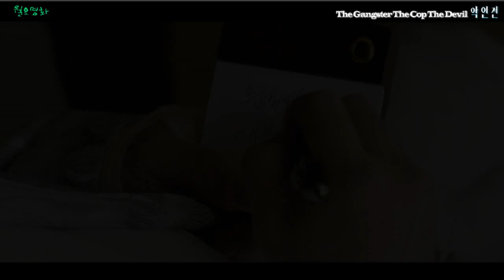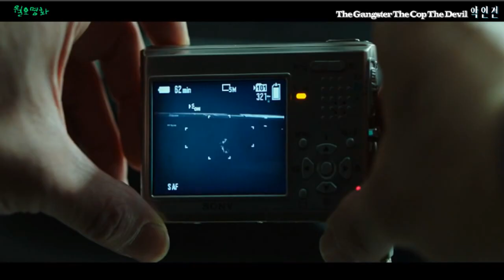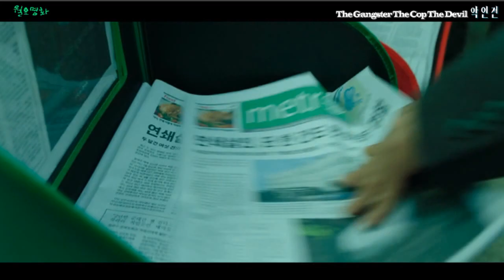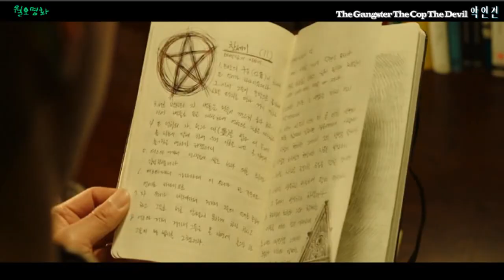사람을 맨손으로 죽이는 괴물에게 시비를 걸면..깡패(마동석)vs싸이코패스(범죄도시)vs형사 누가 제일 강할까?The Gangster, The Cop, The Devil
악인전 The Gangster, The Cop, The Devil

영화 악인전은 조직 보스와 강력반 형사, 결코 타협할 수 없는 이들이 공통의 목표를 위해 손잡는 흥미로운 설정에서 시작한다. 중부권을 장악한 조직의 보스가 접촉사고를 가장해 접근한 남자에게 공격당한다. 건드리지 말아야 할 상대를 공격한 남자는 사라지고, 졸지에 피해자가 된 조직 보스는 분노로 들끓는다. 연쇄살인을 확신하고 홀로 사건을 추적하던 강력계 형사는 또 다른 검거 대상이었던 조직 보스와 손을 잡는다. 그가 연쇄살인의 유일한 생존자이자 목격자이자 증거였으므로.

 악인전의 가장 흥미로운 부분은 바로 이것이다. 악인으로 상징되는 조직 보스가 한 순간에 피해자가 되고, 선인으로 상징되는 형사는 가장 큰 악인을 잡기 위해 악인과 손잡는 것도 아랑곳하지 않는다. 형사와 함께 사건을 해결하려고 조직을 총동원하는 보스, 조직의 도움을 받아 연쇄살인의 정보를 빠르고 효과적으로 수집하는 형사, 결코 타협할 수 없는 두 사람은 서로의 능력을 최대치로 이용해 연쇄살인마를 바짝 쫓는다. 먼저 잡는 사람이 놈을 갖는다는 조건을 내건 채. 서로를 이용하지만 서로에 대한 경계를 늦추지 않는 두 사람, 둘은 과연 각자의 목적을 달성할 수 있을까. 절대 악을 잡기 위해 함께 할 수 없는 두 사람이 손잡아야 하는 모순적 상황이 주는 긴장과 예측할 수 없이 전개되는 드라마가 한시도 관객들의 눈을 뗄 수 없게 만든다.

월요명화 채널 구독료는 무료입니다